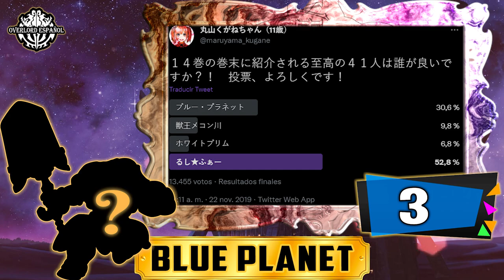Overlord - Blue Planet - Los Seres Supremos #3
Bienvenidos nuevamente a la sección del canal dedicada a los seres supremos y todo lo que sabemos sobre ellos. Hoy es el turno de Blue Planet, un supremo bastante interesante y nostálgico.

00:00 - Intro
01:09 - Narración
31:44 - Fin de Narración/Inicio de Curiosidades
33:54 - Fin de Curiosidades
34:42 - Final